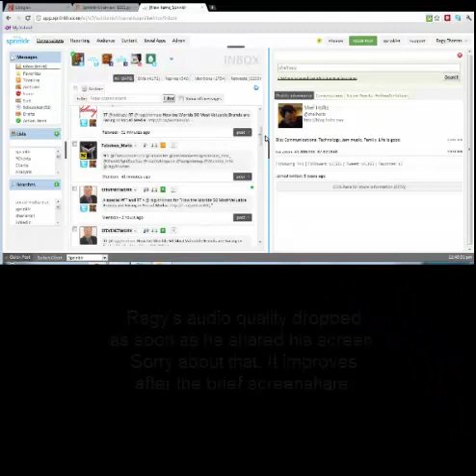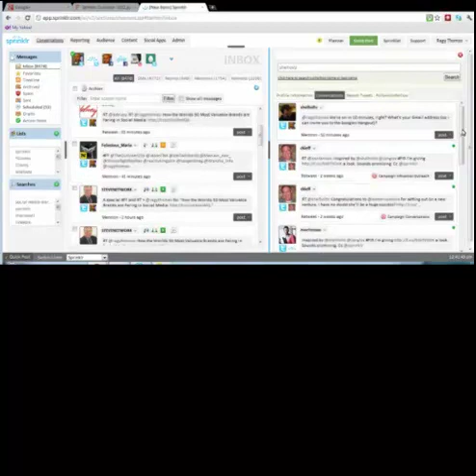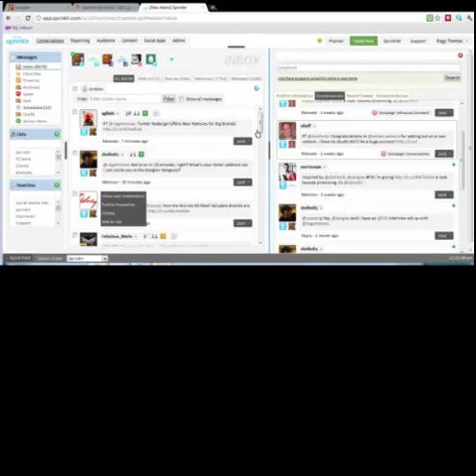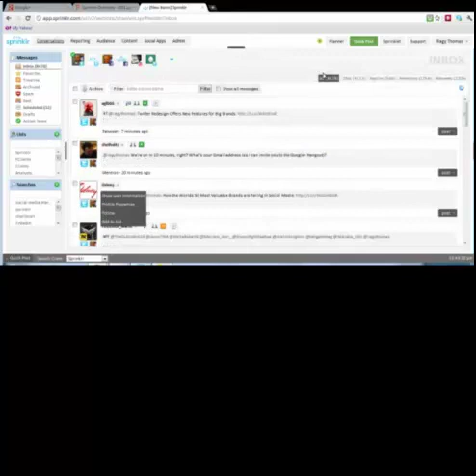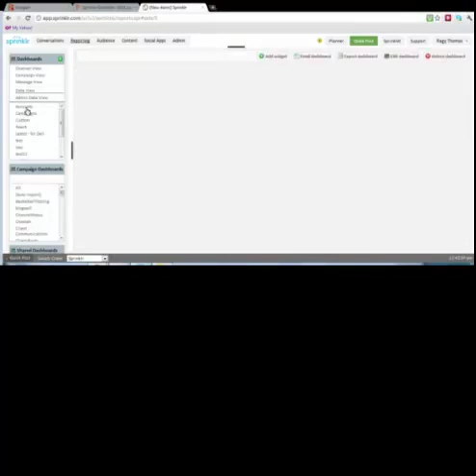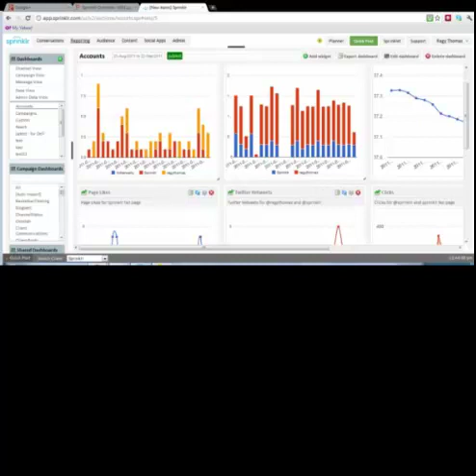FIR Interview: Ragy Thomas, Founder & CEO, Sprinklr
Sprinklr is a next-generation social media management platform. In this video FIR interview, podcast co-hosts Neville Hobson and Shel Holtz speak with Thomas via Google Hangouts, including a brief screencast of the Spinrklr platform. Audio quality isn't great, but the information is worthwhile.